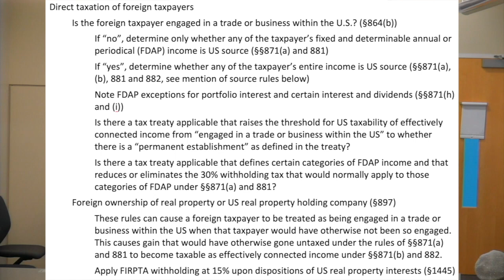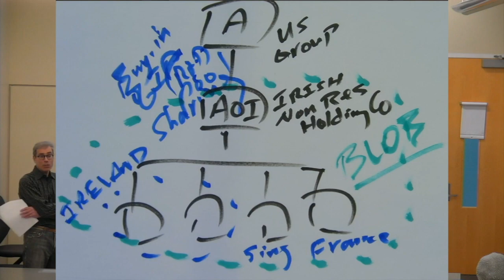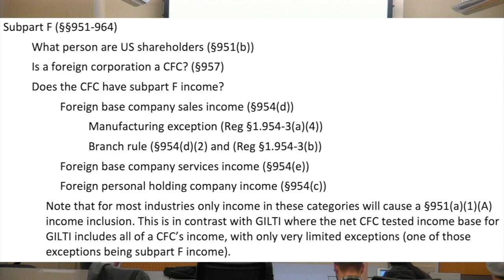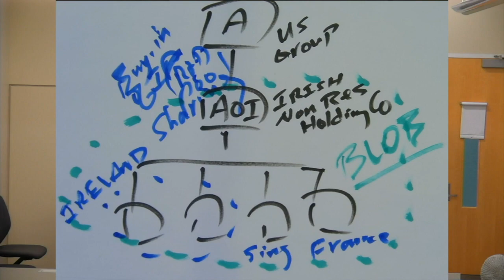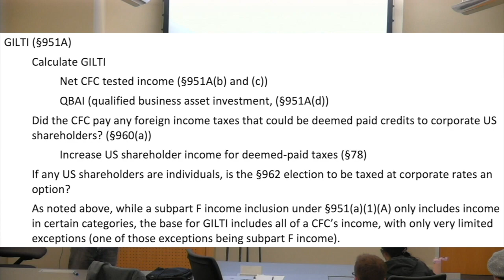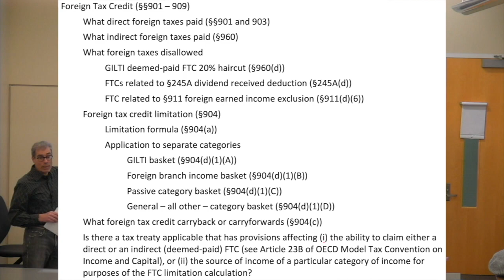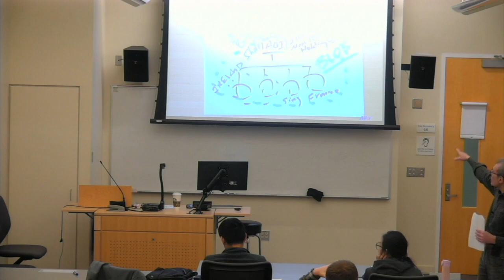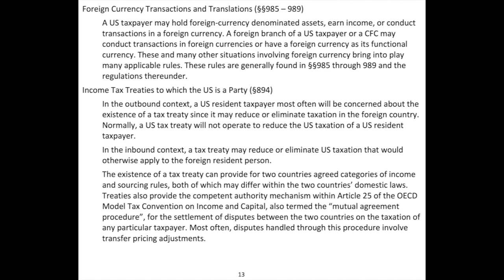Section 8 – Bringing It All Together – 08-2b Applying Intl Tax to Apple – Part II